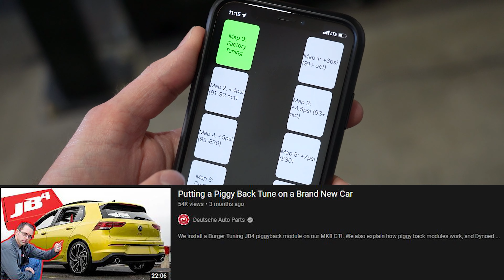Where Are ECU Tunes for MK8's?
(Product) Burger Motorsports JB4 Tuner - EA888 Gen4 for Mk8 Golf R, Audi S3 8Y, Cupra Leon/Formentor